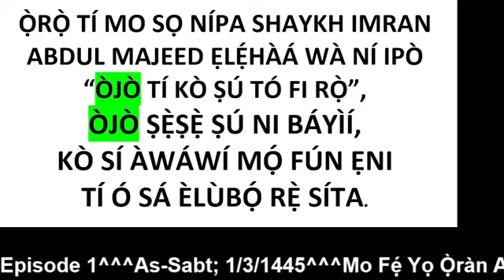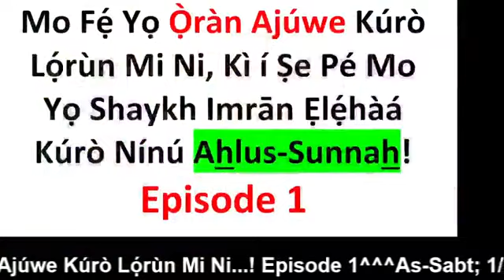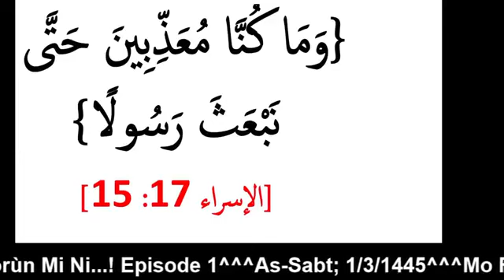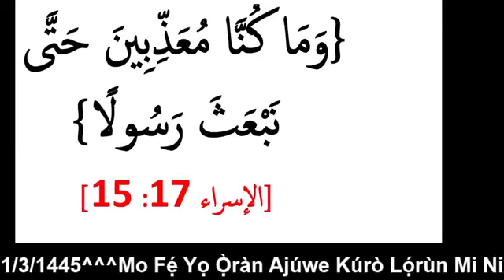, Kì í Ṣe Pé Mo Yọ Shaykh Imrān Ẹlẹ́hàá Kúrò Nínú Ahlus-Sunnah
Mo Fẹ́ Yọ Ọ̀ràn Ajúwe Kúrò Lọ́rùn Mi Ni, Kì í Ṣe Pé Mo Yọ Shaykh Imrān Ẹlẹ́hàá Kúrò Nínú Ahlus-Sunnah!
Episode 1
As-Sabt; 1/3/1445